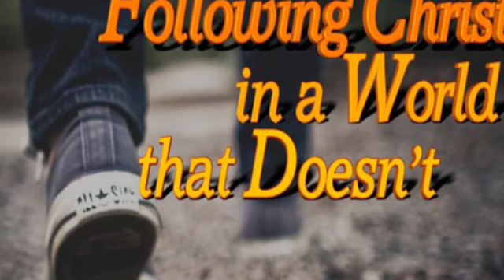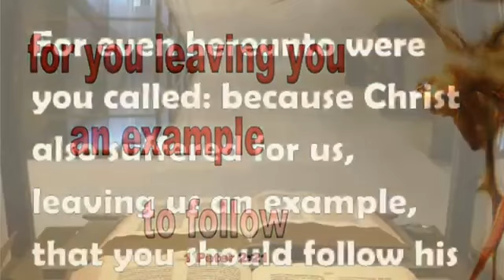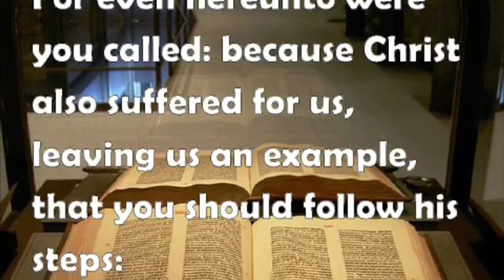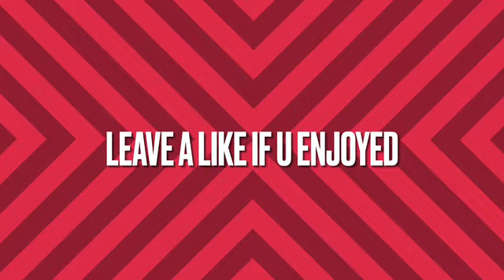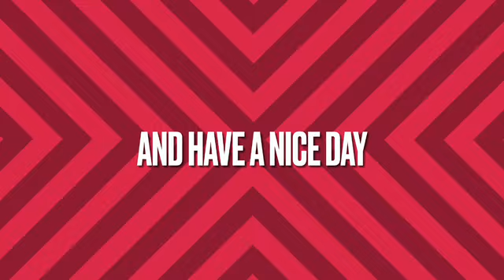I'm going to Follow King Jesus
This video is to encourage us not to lose heart and continue to follow Jesus. He is our Gap between God and man and it is He that gives us Life. This world provides many things to follow, but we must continue to follow the example of our Lord and Savior Jesus Christ. Jesus main goal was to do the will of the Father and likewise, that must be our goal, to do the perfect will of the Father. Lets study God's Word and follow the example of Jesus. Help me Lord to follow your example. Amen